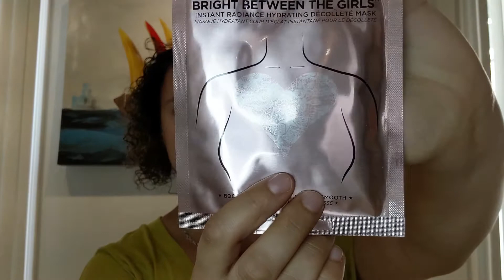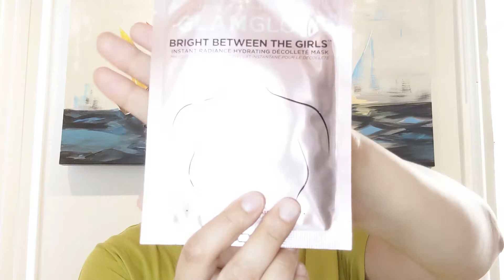404 $ IMPOSSIBLE ? unboxing d'une boîte mystère de BOXYCHARM!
Aujourd'hui on ouvre la boite MYSTÈRE de BOXYCHARM! Wow ont a atteint une valeur de 404$ avec nos produits de soins de la peau!

Tout les prix sont en $US. Les frais de livraison sont de 3 $US (peux changer selon la destination).

Toutes les opinions sont les miennes. Cette vidéo n'est pas commandité.